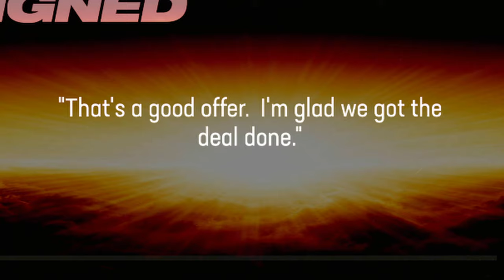Will this star player RE-SIGN or get TRADED? | Madden 24 St. Louis Sentinels Franchise Ep. 46